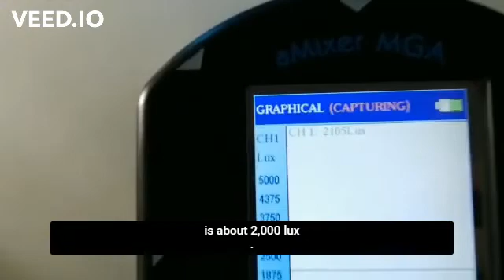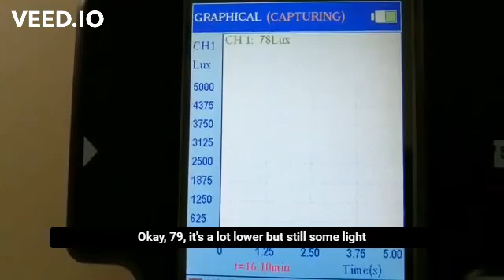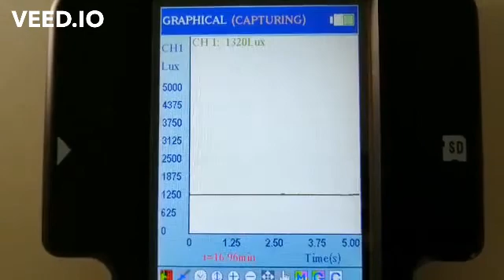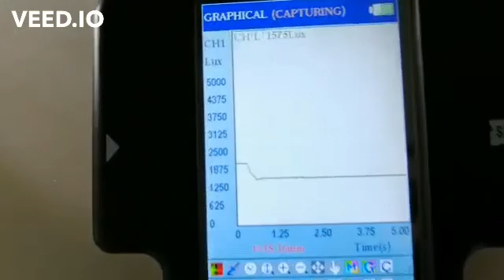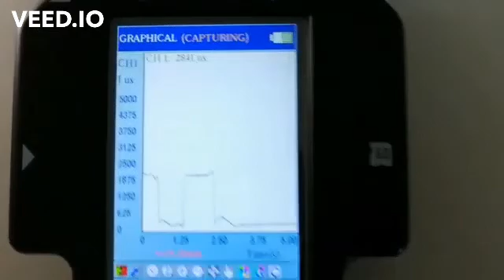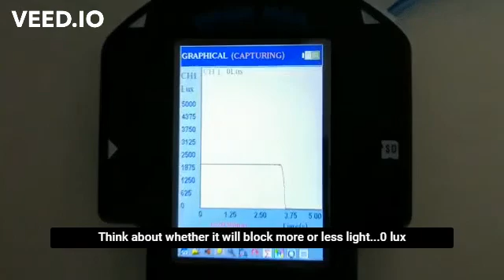Light Experiment - Find out how much light passes through various objects (in lux)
This experiment set-up features the following equipment:
1. Torch
2. Data logger connected to a light sensor
3. The following materials
  - No object
  - White Paper
  - Laminating Pouch
  - Tracing Paper
  - Clear Plastic
  - Red Plastic Bag
  - Towel (Cloth)
  - Black Paper